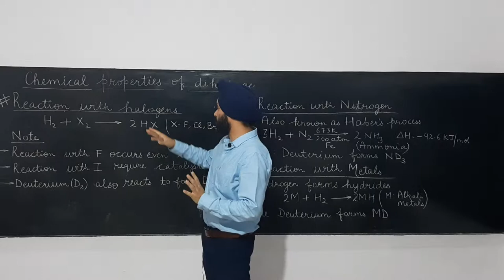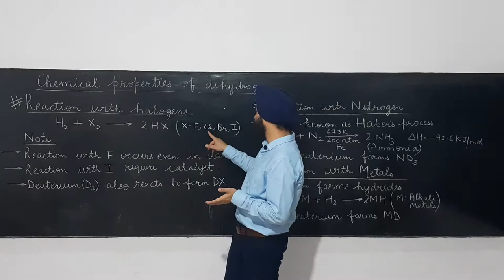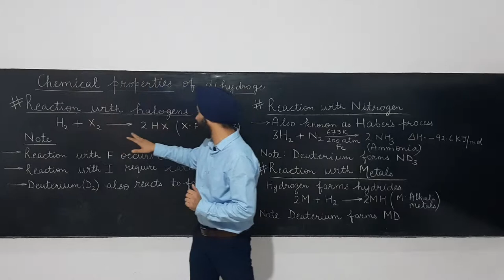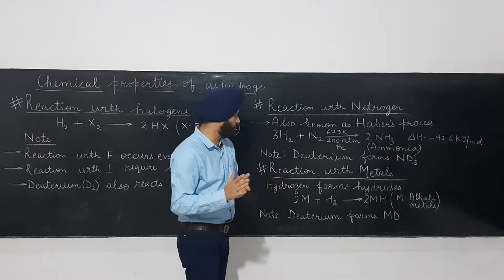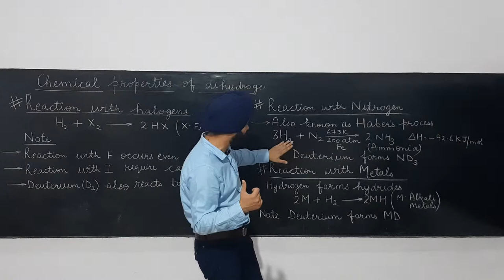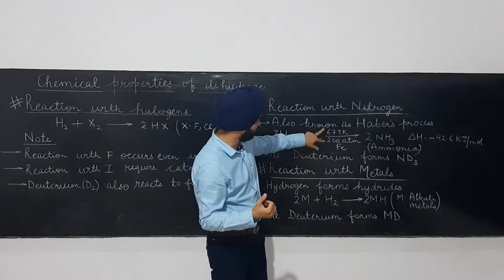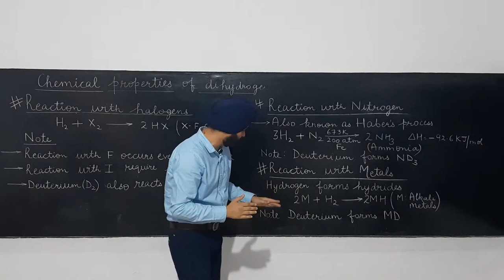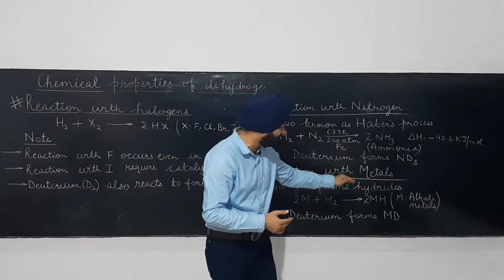Lecture 12 Hydrogen Reaction with Halogen Nitrogen & Metals| IIT-JEE |NEET |AIIMS